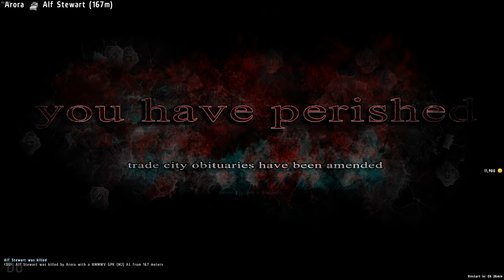DayZ Overpoch Mod - USONIA - Day 3 - Joining Team Mates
DayZ Overpoch Mod - USONIA - First Outing